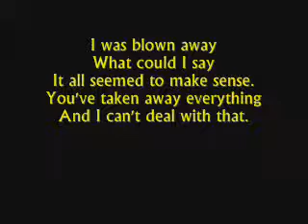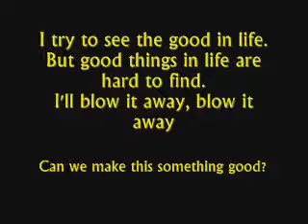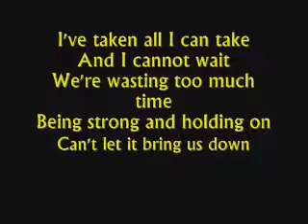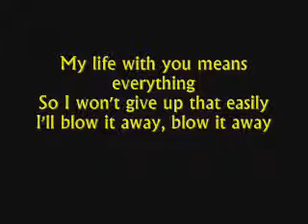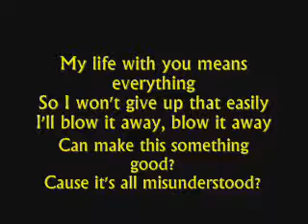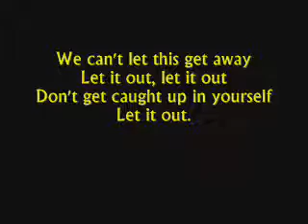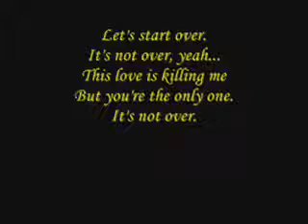Chris Daughtry - It's Not Over lyric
Chris Daughtry It's - Not Over lyric  will i made this song cause its one of my fav and cause its sad song and kinda talk about stuff i'v  been through